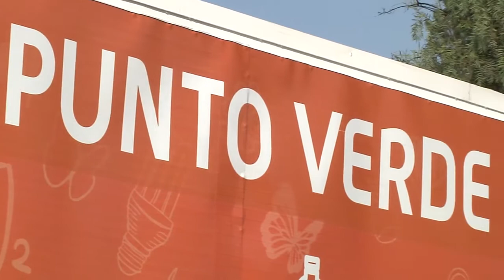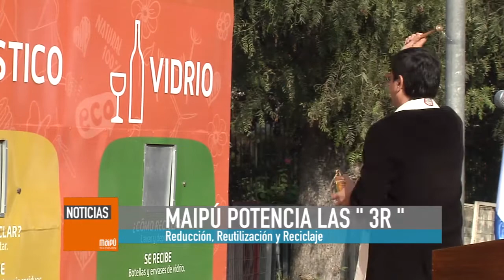MÁS PUNTOS VERDES PARA MAIPÚ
Para potenciar en la comunidad el reciclaje de residuos sólidos domiciliarios, el Municipio de Maipú, en el Día Internacional del Reciclaje, inauguró 8 puntos verdes en la comuna, ubicados en el Vivero Municipal, Estadio Santiago Bueras, CAM Ciudad Satélite, CAM Poniente, Piscina Municipal, Cerro Primo de Rivera, Polideportivo Martín Vargas y el Templo Votivo de Maipú.